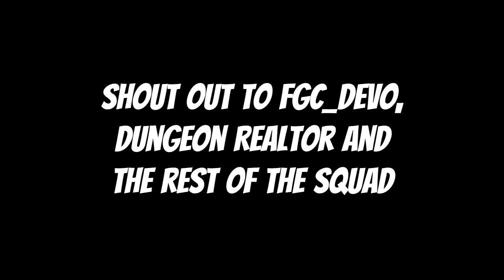MVCX Battle session 2 part 5 2023-08-18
More Battles with Dungeon Realtor